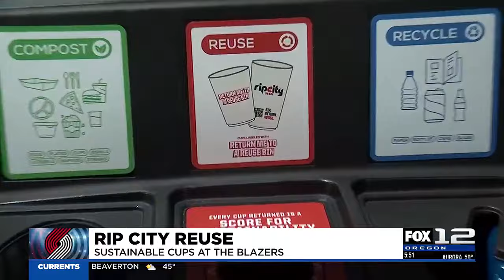'Rip City Reuse' introduces sustainable cups